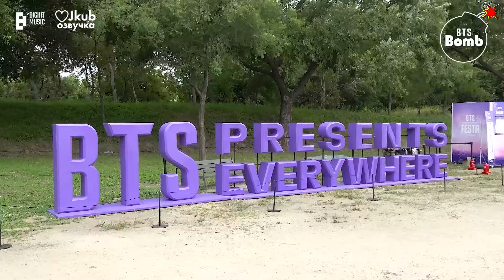[ОЗВУЧКА JKUB] BANGTAN BOMB RM's Radio at the 2023 BTS FESTA - BTS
Озвучиваю фанфики: BOOSTY ПРОСТО СЛУШАЙ JKUB